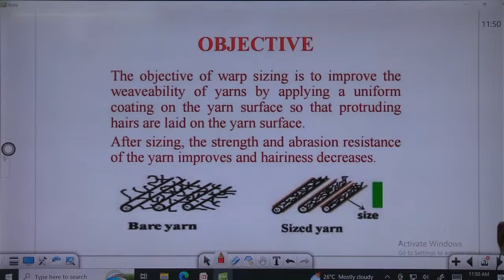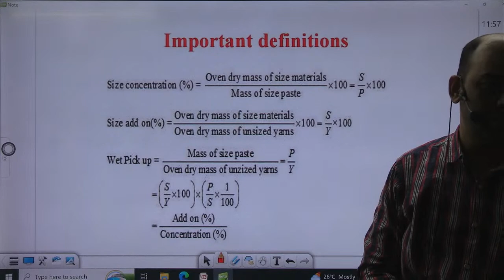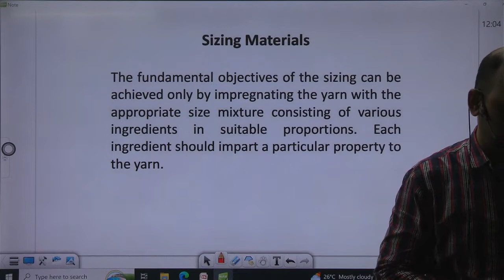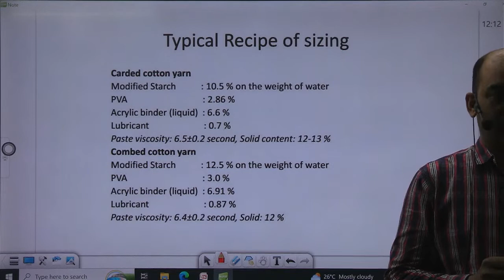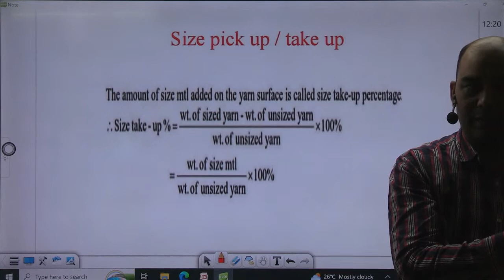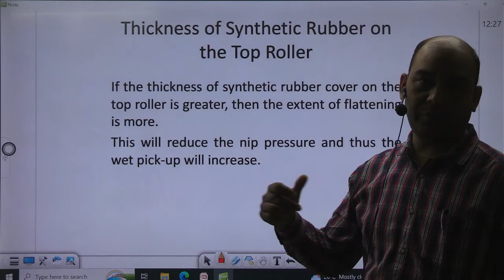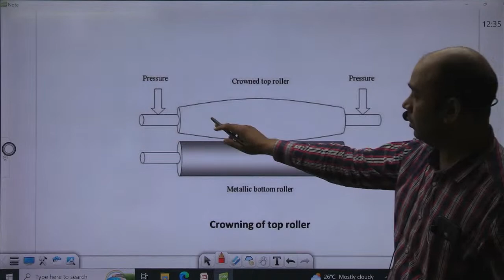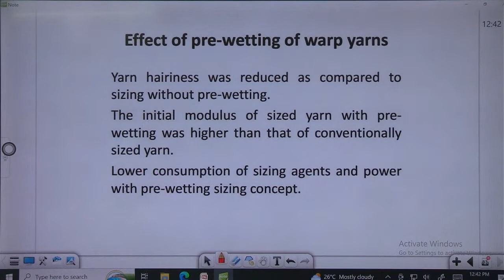sem 5 ll Textile ll Sizing